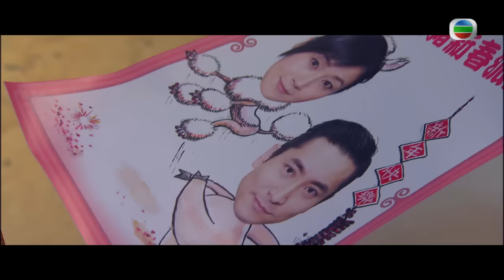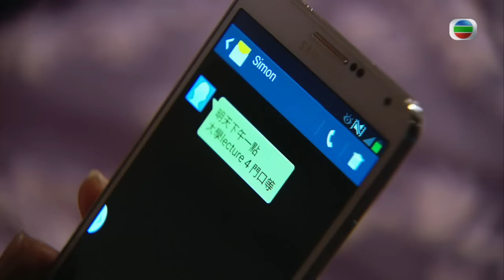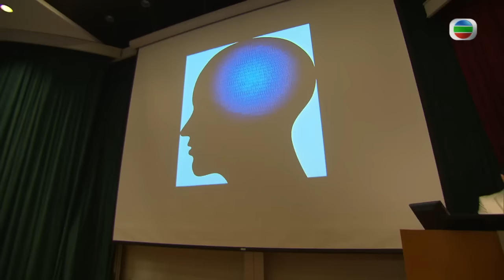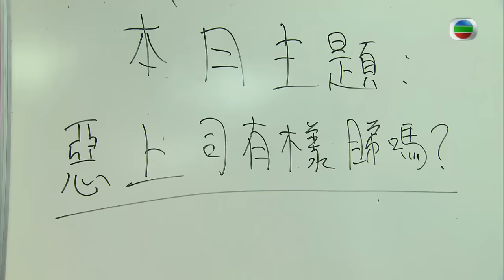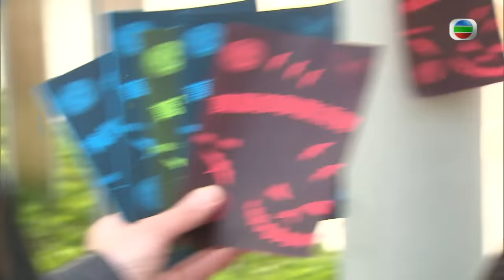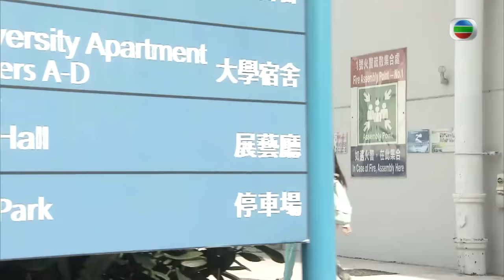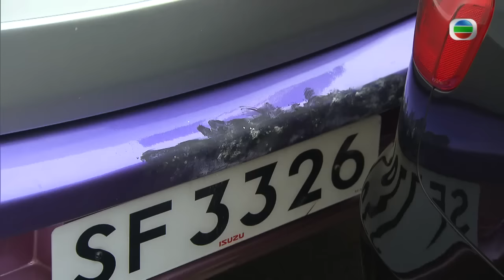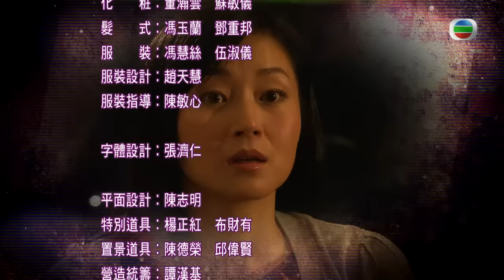[Eng Sub] | TVB Detective Drama | Officer Geomancer 八卦神探 03/20 | Johnson Lee Joey Meng | 2013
TVB Full Episodes Drama 《Officer Geomancer》八卦神探 (Johnson Lee, Joey Meng, Oscar Leung, Rebecca Zhu) 【Turn CC Subtitles On!】: Police officer, SIT TAN-YAN (Johnson Lee), is a no ordinary man because he possesses authentic knowledge and skills in geomancy that he learned from his grandfather, and often manages to solve mysterious cases at critical moments. On top of that, having his best friend LEUNG SING-KAU (Oscar Leung), who has connections on both sides of the law, be his informant, his style of work amazes his superior CHE KWAI-FEI (Joey Meng) very much. As a criminal psychologist, KWAI-FEI makes a decision solely based on rational factors. Though the two seem to be poles apart, they have developed a close rapport with each other. Apart from her job, KWAI-FEI, being the matriarch of her family, cares for nothing but the future of her younger sister CHE KWAI-MEI (Harriet Yeung) and brother CHE KWAI-KWAN (Fred Cheng). When KWAI-MEI gets caught up in a love triangle involving SING-KAU and KWAI-FEI’s subordinate TIT LEUNG-CHI (Rebecca Zhu), KWAI-FEI becomes out of control, fortunately, she gets help from TAN-YAN. Meanwhile, there have been consecutive reports of kidnapped persons in town, and the abduction method evokes TAN-YAN's memories of the past that he has hidden for years. Without hesitation, KWAI-FEI risks her own life to investigate the cases, whereas TAN-YAN predicts that something is going to happen.